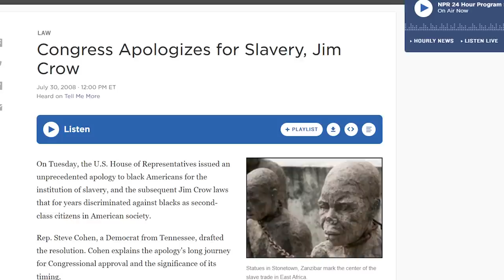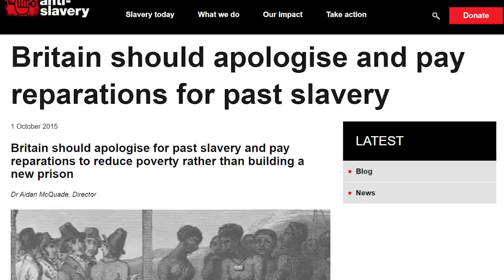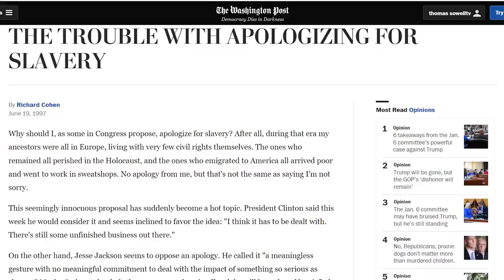The Stupidity Of Apologizing For Slavery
- Black Rednecks and White Liberals:
- Intellectuals and society:
- Intellectuals and Race:
- Basic Economics:
- Charter Schools and their enemies:
- Discrimination and Disparities:
- Economic Facts and Fallacies:
- The Vision of the Anointed: Self-congratulation as a Basis for Social Policy: